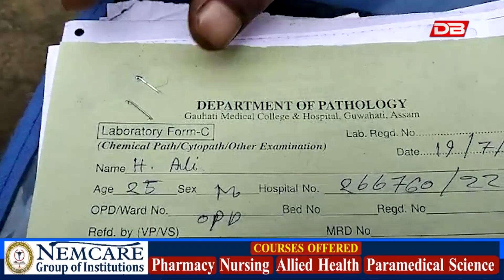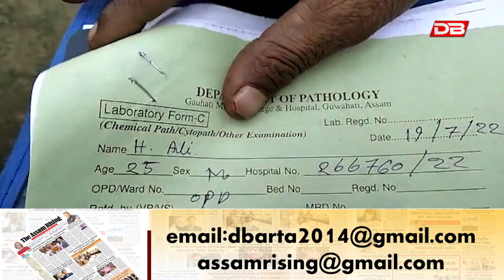ডিব্ৰুগড় বিশ্ব বিদ্যালয়ৰ পিছত এইবাৰ গুৱাহাটী বিশ্ববিদ্যালয়ত ৰেগিং কাণ্ড